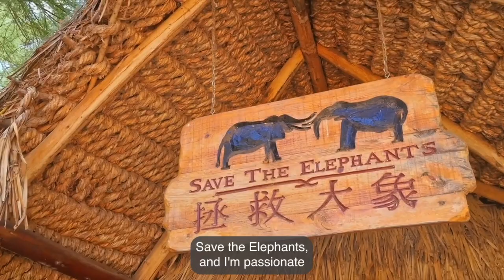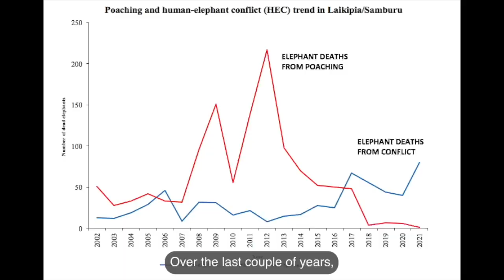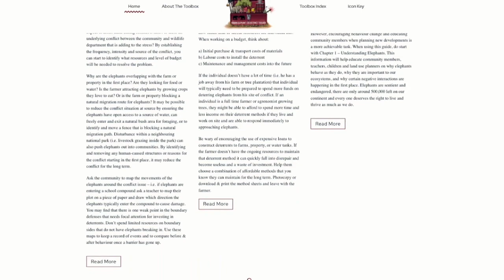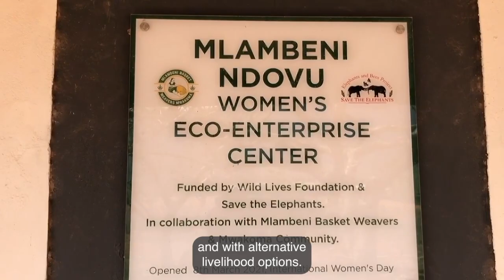How Save The Elephants is Securing a Better Future for Elephants | Wildlife Conservation Expo 2022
Save the Elephants (STE) is a leader in elephant conservation and research in Kenya and across Africa. Elephants continue to be threatened by poaching for their ivory and their key habitat has slowly disappeared, putting their long-term future in peril. STE has spent nearly three decades raising global awareness about this crisis, giving elephants a voice and creating pathways to coexistence between elephants and people. STE and WCN also co-manage the Elephant Crisis Fund, which supports projects aimed at stopping elephant poaching and the trafficking and demand for ivory. STE is dedicated to securing a better future for Africa’s giants.